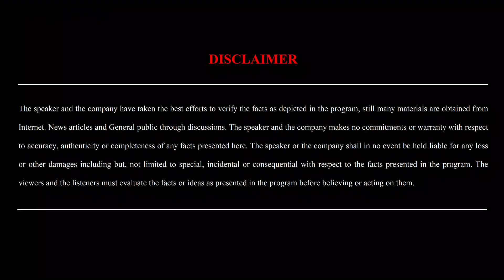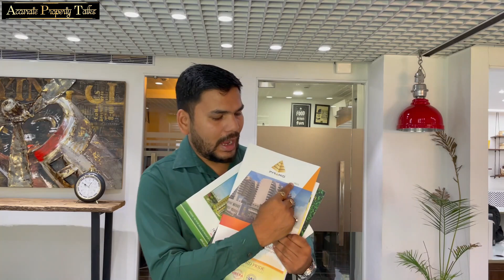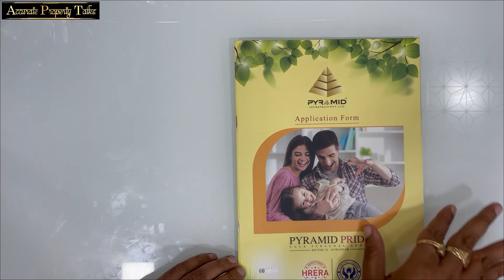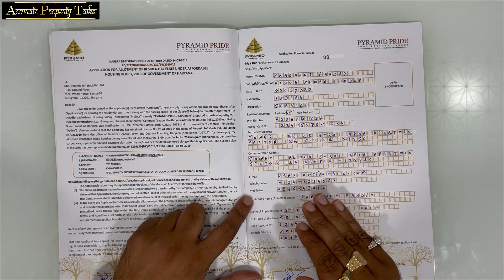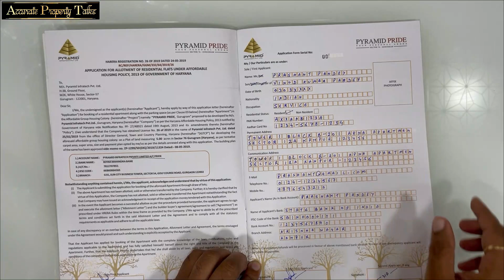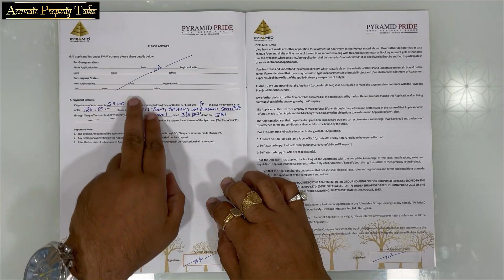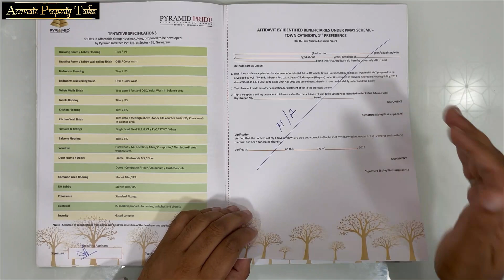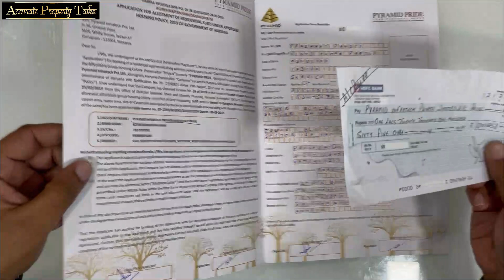हरियाणा अफ़ोर्डबल हाउज़िंग में फ़्लैट बुक कराने से पहले क़िन बातों का ध्यान रखना चाहिए | Affordable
हरियाणा अफ़ोर्डबल हाउज़िंग में फ़्लैट बुक कराने से पहले क़िन बातों का ध्यान रखना चाहिए |

Affordable Housing Application Form भरने का सही तरीक़ा क्या हैं।

Whats Document Required for filling Form for Buying Flats Under Haryana Affordable Housing Policy 2013

The 19thAugust, 2013 The Governor of Haryana is pleased to notify a comprehensive “Affordable Housing Policy 2013” under the provisions of Section 9A of the Haryana Development and Regulation of Urban Areas Act, 1975 and any other corresponding statute governing development of group housing colonies on the subject.

Today I will tell you about things you should know before buying Flats under Haryana Affordable Housing Policy 2013.

Also, I will tell you what is the right way of filling Affordable Application form.

Time-codes
0:00 - Introduction
0:43 - Things to Know
02:58 -  Beware Before Investing
07:39 - Things to Know Before Filling Application Form
09:52 - How to Fill Application
16:21 - Correct way to fill a Cheque
18:03  - Thank You Message